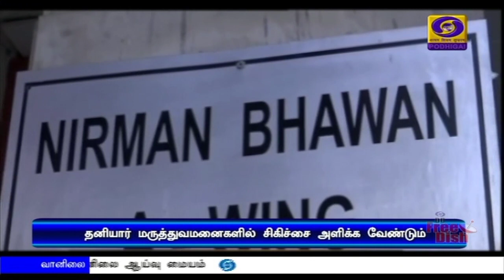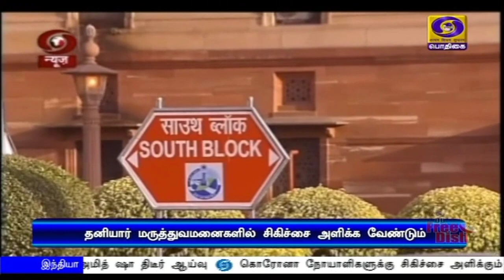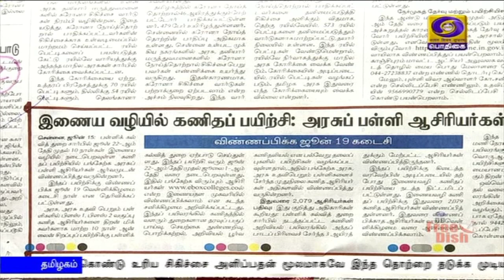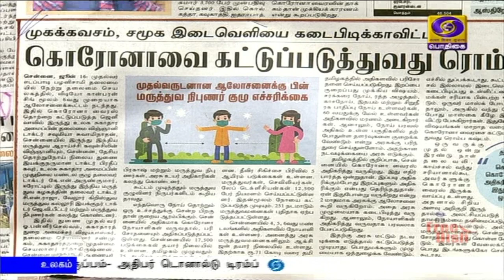பொதிகை காலை 8.00 மணி செய்திகள் [16.06.2020]PodhigaiTamilNews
நாட்டில் கொரோனா தொற்றுப் பரவலை கட்டுப்படுத்த எடுக்க வேண்டிய தொடர் நடவடிக்கைகள் குறித்து  பிரதமர் நரேந்திர மோதி, மாநில மற்றும் யூனியன் பிரதேச முதலமைச்சர்களுடன் இன்றும், நாளையும் காணொலிக் காட்சி மூலம் ஆலோசனை.

தில்லி லோக் நாயக் ஜெயபிரகாஷ் நாராயண் மருத்துவமனையில் கொரோனா சிறப்பு சிகிச்சைக்கான ஏற்பாடுகள் - மத்திய உள்துறை அமைச்சர் அமித் ஷா திடீர் ஆய்வு.

கொரோனா நோயாளிகளுக்கு, அரசு நிர்ணயித்துள்ள கட்டணத்தில் சிகிச்சை அளிக்க தனியார் மருத்துவமனைகளுடன் மாநில அரசுகள்  ஒப்பந்தம் மேற்கொள்ள வேண்டும் -மத்திய அரசு அறிவுறுத்தல்.Visit : TamilNews - Doordarshan